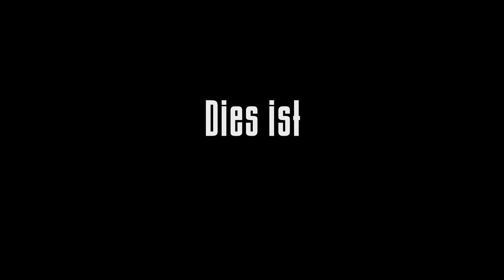Malcolm & Marie | Offizieller Trailer | Netflix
Filmemacher Malcolm (John David Washington) und seine Freundin Marie (Zendaya) kommen von der Premiere seines Films nach Hause und warten auf die Reaktionen der Kritiker. Der Abend nimmt eine plötzliche Wendung, als Offenbarungen über die Beziehung der beiden ans Tageslicht kommen, die ihre Liebe auf eine harte Probe stellen.